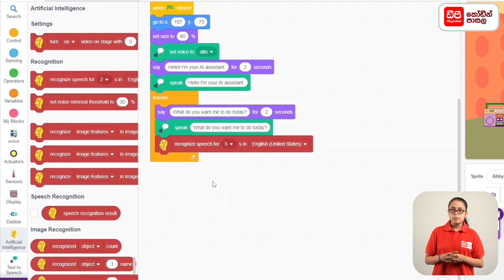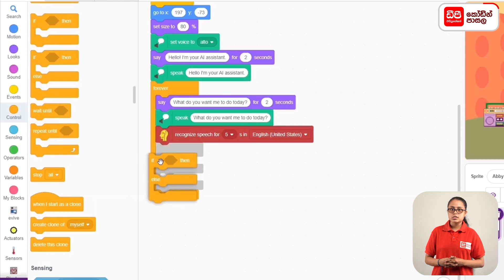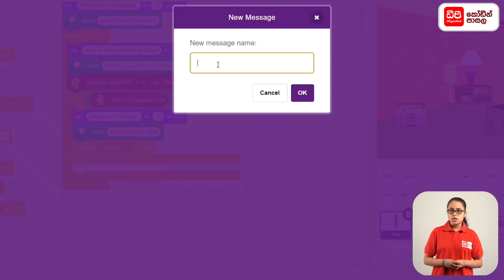13 5 Lights on ලෙස ලබා දුන් විට සිදුවන දෙය